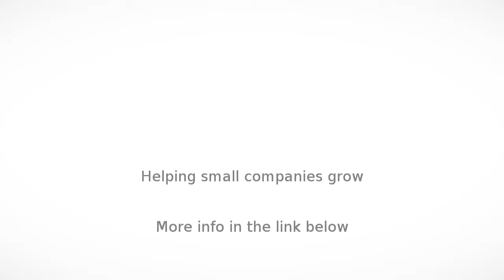Digital Photocopier in Coimbatore - PCS INDIA PVT LTD - InfoIsInfo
PCS INDIA PVT LTD, Digital Photocopier in Coimbatore.

LEADING DISTRIBUTOR & SERVICE PROVIDER OF PHOTOCOPYING AND DIGITAL MULTI FUNCTIONAL PRINTERS

 We, Professional
Copier Services India Pvt. Ltd introducing ourselves, as “Best Solutions
Provider” for your Office Automation product needs. We have a good
experience in this Office Automation Industry and Installed
10000+ machines in South India. Based on our progress and
infrastructure, Konica
Minolta Business Solutions and Kyocera Document
Solutions has appointed us as Platinum Partner for Tamilnadu and Kerala
locations. We are only authorized Sales
and Service partner for their entire range of products in our territories.

OUR NETWORK:

We are having a
perfect network in all our locations in Tamilnadu and Kerala. All the regional
offices and branches are having operations with full set of Infrastructure and
good inventory in our warehouse in each location.

OUR SERVICES:

We are rendering
our best services in all locations through well-qualified trained equipped Service
Engineers to reach our customer on time. Our Service Engineers are certified by
our parent companies and updating their technologies to meet the customer
requirement as in global level.

OUR SALES:

Our Sales team
provides solution for your document needs. We offer our sales in way of Sales, Rental
and Exchange according to
customer need. We are authorized by our parent companies to handle the DGS & D
rate contract to Central & State Government organization. We
offer hands on demo on entire range of products in our demo centre.

On specific
request we may provide demo at your doorstep also.

AWARDS & RECOGNITION:

We have been
awarded “5
International awards, 12 National awards” for our “Best Service” in our territory from our
parent companies for the past 4 consecutive years.

for your specific needs.

 We, Professional
10000+ machines in South India. Based on our progress and
infrastructure, Konica